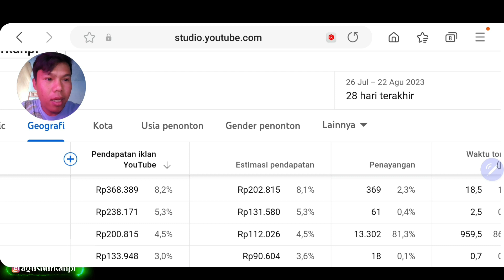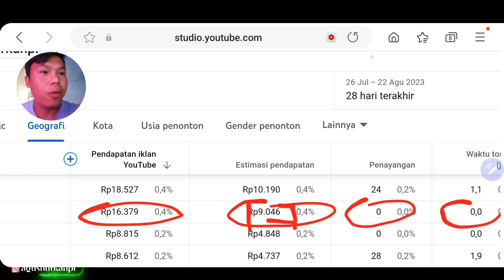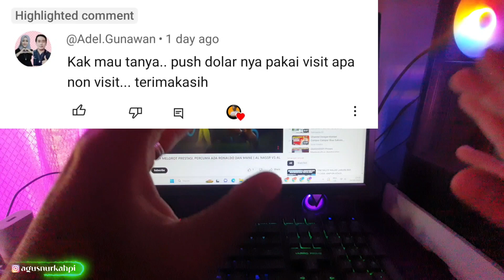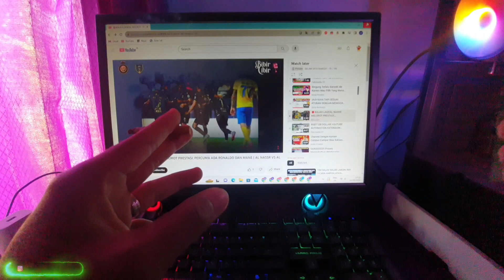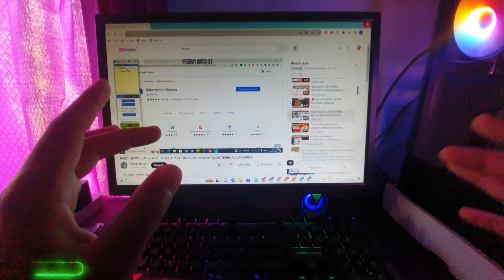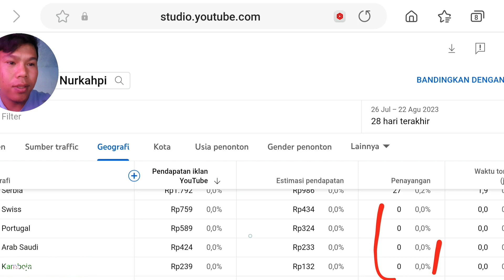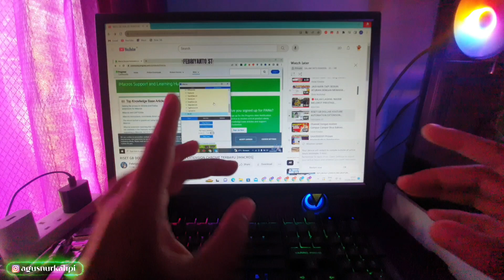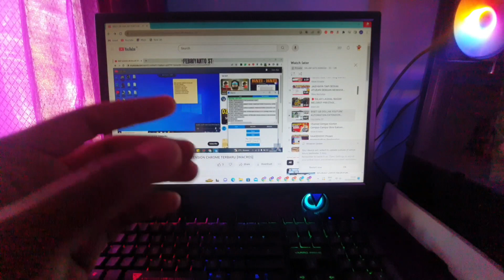CUMA MEMAHAMI INI!!!! Channel YouTube Kalian Gajihan Tiap Bulan || Cara Mendapatkan Uang Di Internet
Cara mendapat uang dari internet untuk pelajar
cara menghasilkan uang dari internet terbaru
menghasilkan uang dari hp
kerja online dari rumah
kerja sampingan online
traffic
sumber trafik youtube
jenis sumber trafik youtube
Menganalisis traffic youtuber
cara kejar dolar
kejar dollar youtube
cara kejar dolar di youtube pakai hp
Push dolar